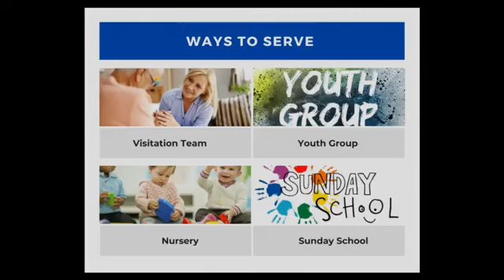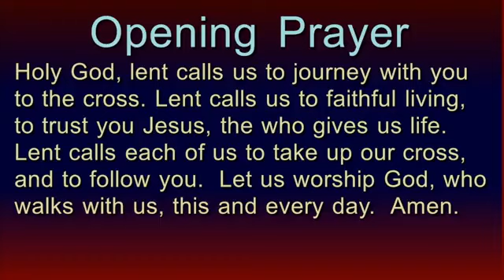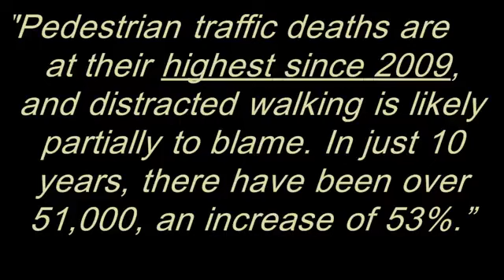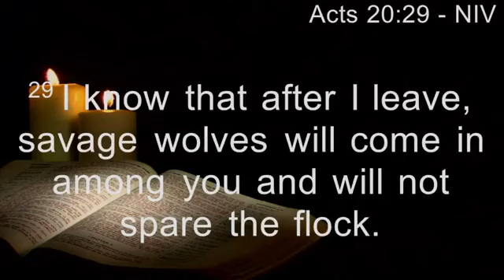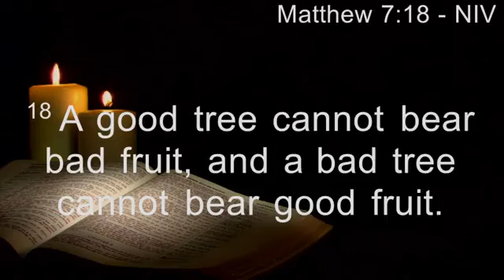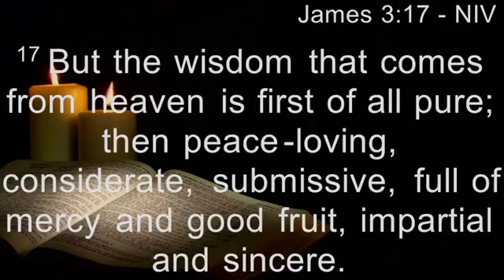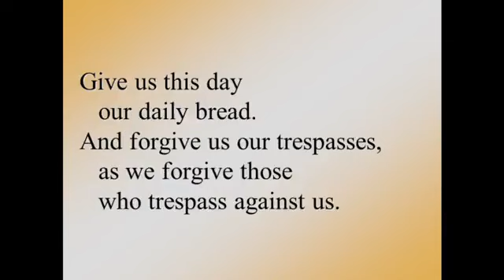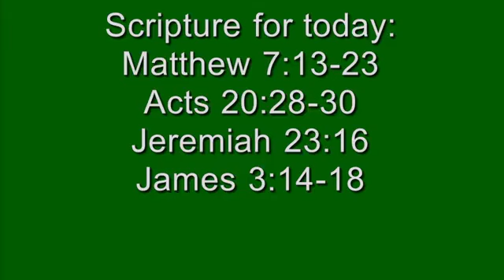March 10th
Worship Service